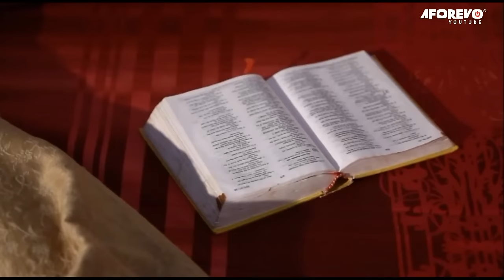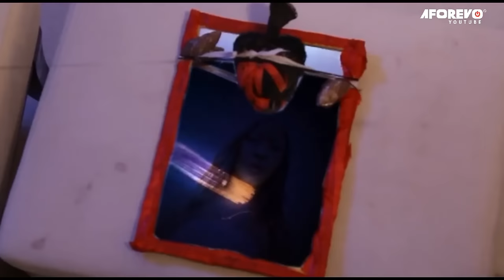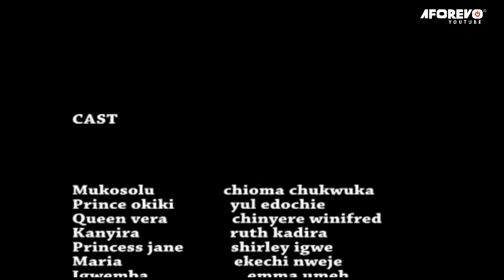How A Billionaire Prince Disguised As A Poor Village Man 2 Find A Wife That Befits D Throne-2/Movies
In this Nigerian movie, Starring: Ruth Kadiri, Chioma Chukwuka Apotha, Joyce Kalu and other Nollywood actors.